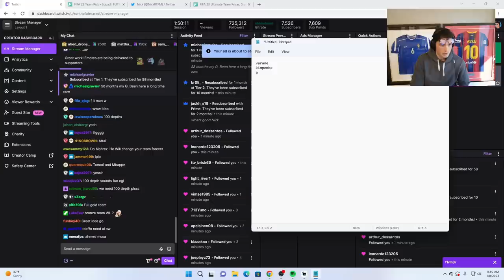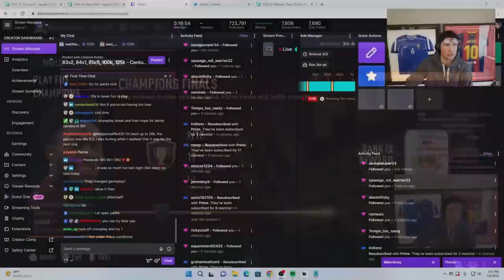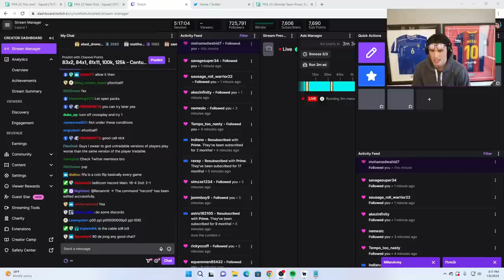Past & Present Rats w/ 93 Mbappe, 89 Yedder, 88 Tomori